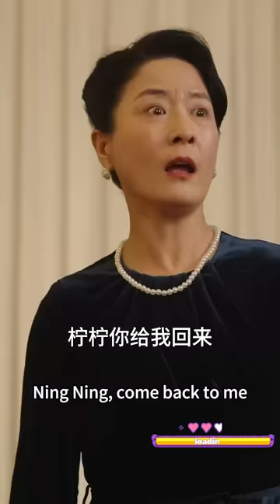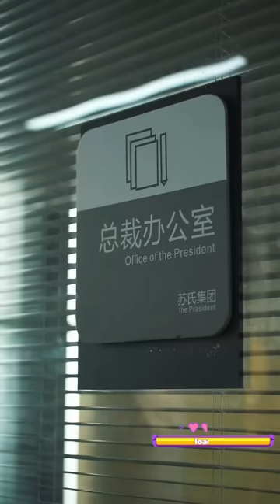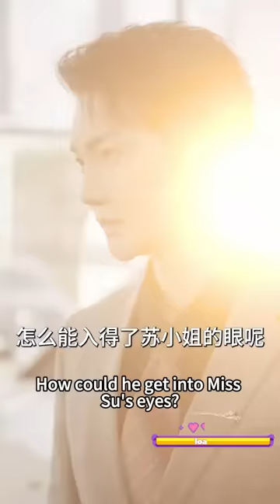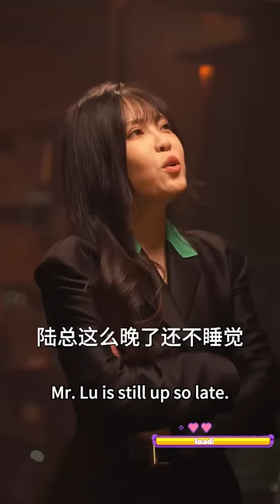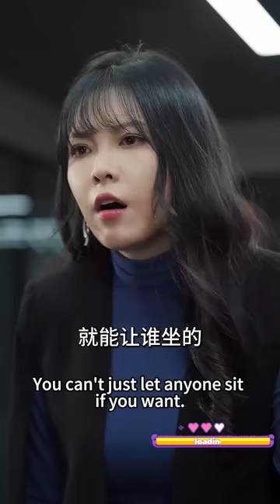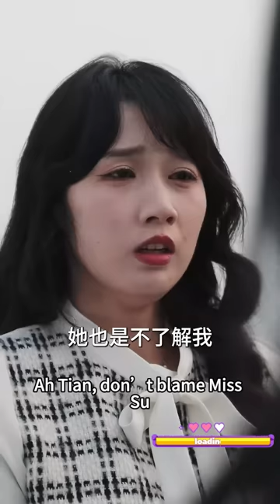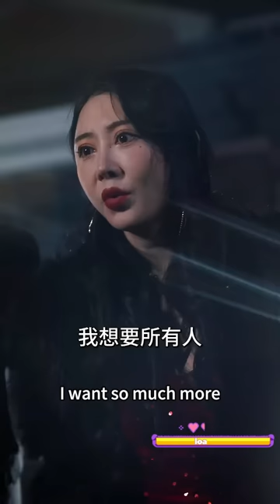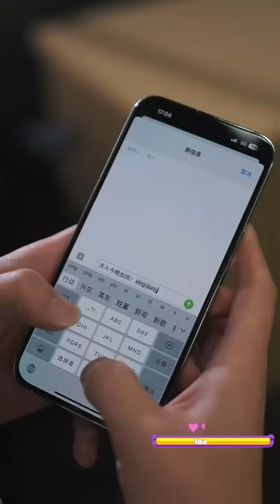重生一世女孩結婚當天踹掉渣男，現場換新郎！頂級大佬帶著億萬聘禮來搶婚，女孩當場改嫁讓渣男腸子悔青！熱播短劇